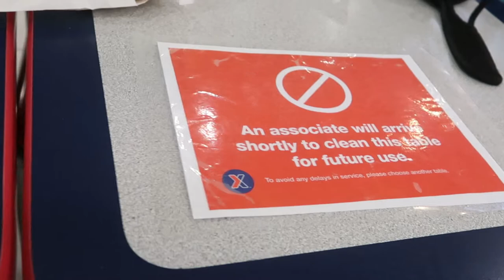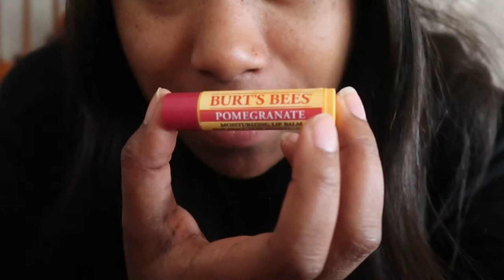SECOND WAVE CRIB VIBIN WITH BAE | LIFE AFTER KOREA VLOG | ARIELAMAZINGGDAY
As I mentioned previously, Italy is going thru its second wave of COVID infections. There are four zones here: Red, Orange, Yellow and Green. Red being the worst and Green being "safe" We are currently in a yellow zone. Some restrictions have been put in place for us. We wanted to take a trip this week but as we were planning on doing so, the Italian government hit us with these new rules and such so, we decided to cancel our trip and just hangout at home.

Welcome to my life as I transition from my life (of 5 years) as an ESL teacher in Korea to. whatever is next.